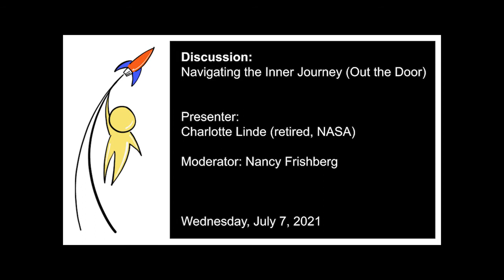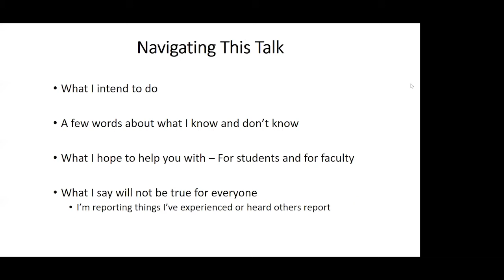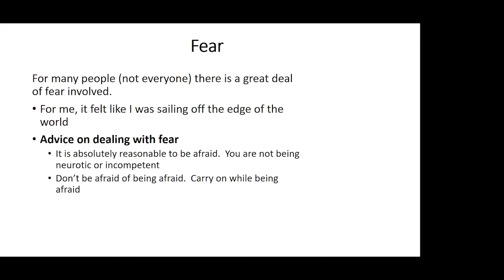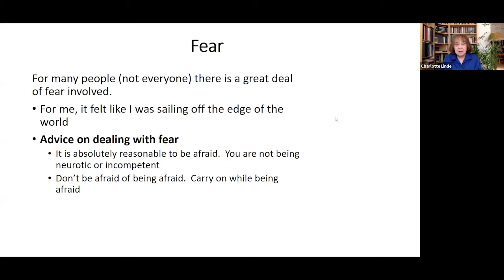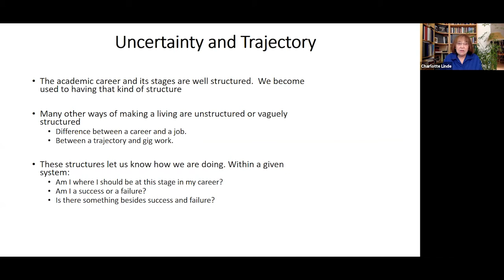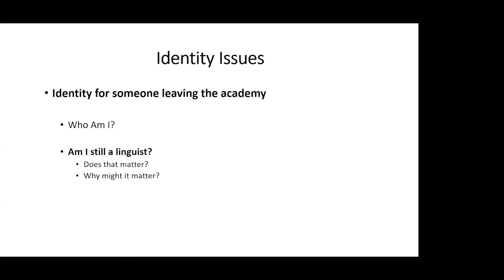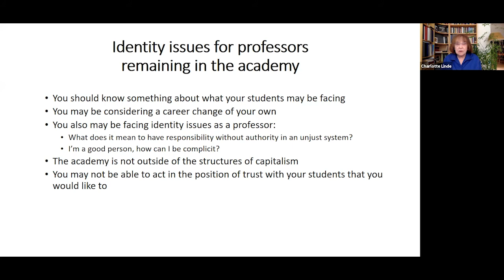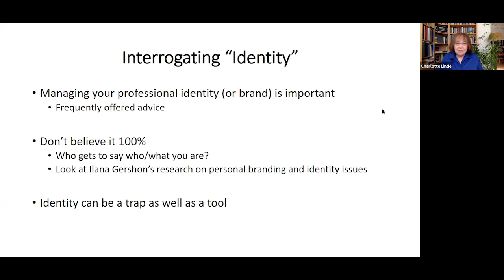LCL2021 Career Education: Discussion: Navigating the Inner Journey (Out the Door)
Changing one’s life course raises not only serious practical issues, but also deep emotional and social questions.

Charlotte Linde (Columbia Linguistics PhD; SocioRocket-Scientist, (retired) NASA) will lead a conversation on the journey out of academia and into an unknown future we have not prepared for. We will discuss issues of identity and identity change; what counts as success and failure; and finding new communities of practice, while remaining part of some of the old ones (or not).

This session is for current students, recent graduates, and those who are already sailing on uncharted seas. It is also for faculty members who may be trying to help students with these issues and would like to understand the emotional and social issues facing those whom they advise.

Finally, the session will go meta on the concept of “identity,” asking how it helps and/or harms us in navigating these changes.

Presenter: Charlotte Linde (retired, NASA)

Moderator: Nancy Frishberg

Closed captioning by Caroline de Brito Gottlieb